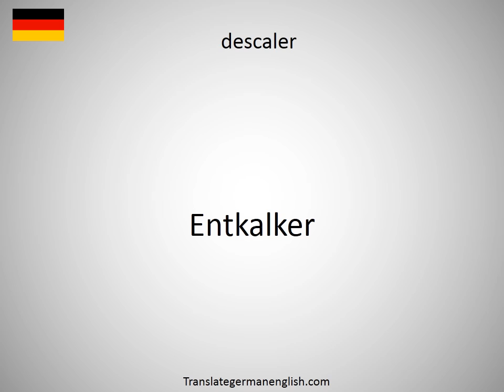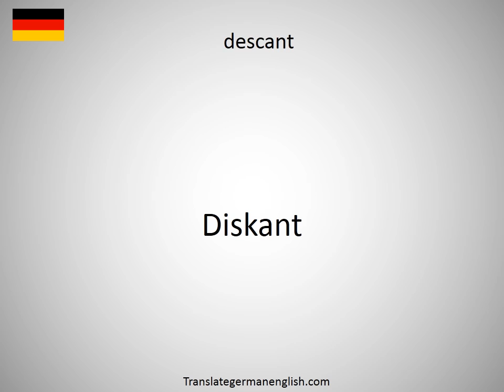How to say Desault's / Desault bandage in German?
How to say Desault's / Desault bandage in German? Learn the pronounciation Desault's / Desault bandage! How to Pronounce Desault's / Desault bandage. Expand your vocabulary, learn German words. Practice German online. Use this free pronunciation guide to practice words at a time. Learn German for free. Thank you for viewing, please like or subscribe! hoe om te sê, si të thuash, እንዴት እንደሚናገር, wie sagt man, comment dire, come dire, como dizer, как сказать, nasıl denir, cómo decir, 怎么说, πώς να το πω, hoe zeg je.